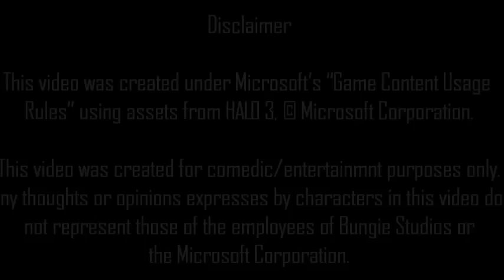Sandguardians: S1E2 (Halo Machinima Series)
Episode 2: It Came From Above
As the Reds begin to close in on the Blues, they get an unexpected visit.